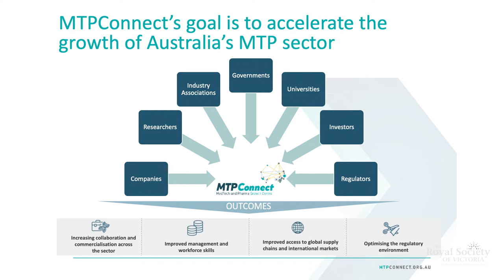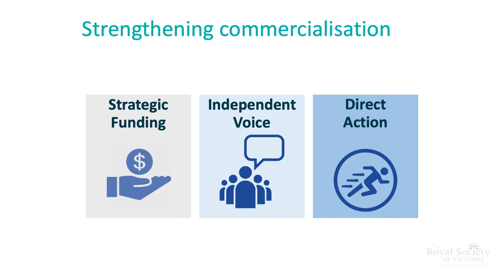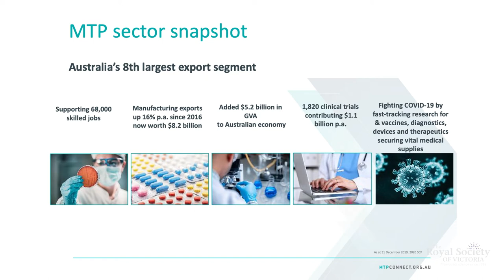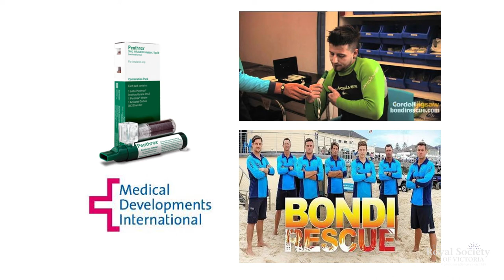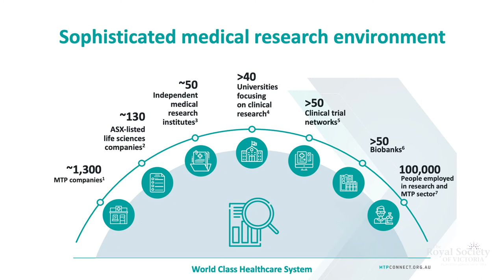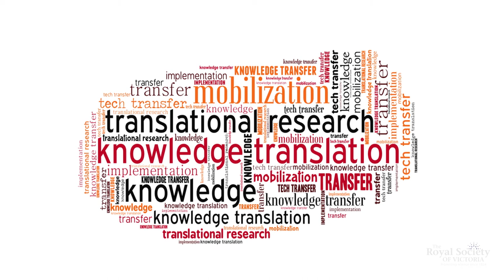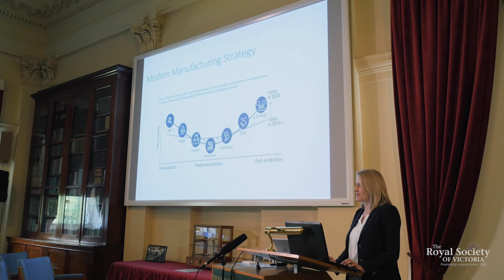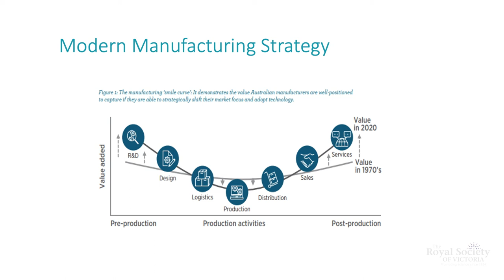Championing Translation and Commercialisation of Australian Medical Research (Short)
The medical technologies, biotechnology and pharmaceutical (MTP) sector in Australia is vibrant and critical to Australia’s economy, the health outcomes of the population and the innovation ecosystem. With nearly 1,300 companies and 68,000 jobs across industry and research, the MTP sector is a major contributor to the Australian economy. Although this vibrant sector is supported by world class infrastructure, our commercialisation productivity continues to decline.

Dr Rebecca Tunstall from MTPConnect discusses how the sector is being supported to bring outcomes of Australian medical research to market, some of the challenges of commercialisation, and the success stories and opportunities for Australia as we move forward.

Produced by the Royal Society of Victoria for the Inspiring Victoria program.